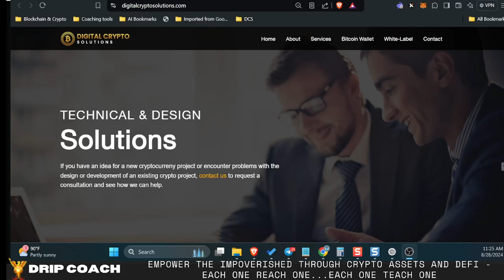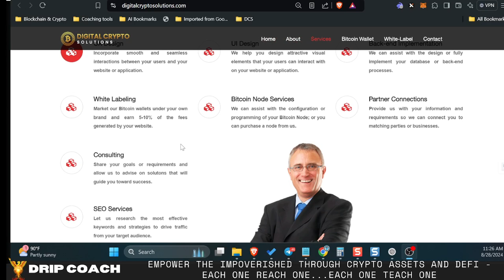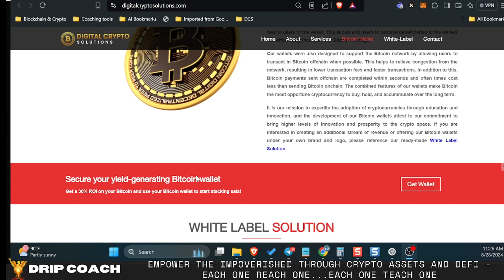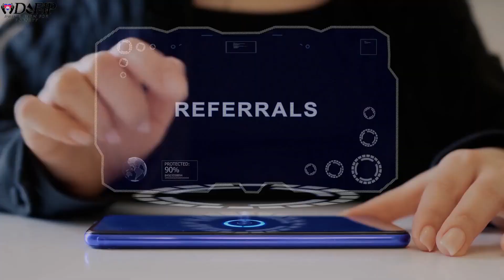Explore Digital Crypto Solutions: Crypto Value Proposition, Partnerships, and White Label Solutions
Discover the powerful Crypto Value Proposition offered by Digital Crypto Solutions, where Crypto Partnerships drive innovation and success. Our platform provides unmatched Crypto White Label Solutions that empower your brand and enhance your revenue streams. Whether you’re looking to maximize your Crypto Value Proposition through strategic Crypto Partnerships or want to elevate your business with our turnkey Crypto White Label Solution, Digital Crypto Solutions has you covered. Explore how our Crypto Value Proposition can transform your business and leverage Crypto Partnerships for long-term growth. Get started with a Crypto White Label Solution today and stay ahead in the evolving crypto market.

00:00 - 00:30 - Introduction
00:30 - 01:00 - Earn 30% yield on BTC deposit
01:00 - 02:00 - Crypto Value Proposition

At Digital Crypto Solutions, our Crypto Value Proposition is designed to give you a competitive edge in the crypto space. We understand that a strong Crypto Value Proposition is essential for any business looking to thrive. That’s why we focus on delivering value through innovative solutions that align with your goals. Our Crypto White Label Solution is a prime example of how you can offer unmatched services to your customers while enhancing your Crypto Value Proposition

🕸️Earn 30% on BTC deposits - EARN BITCOIN with this Bitcoin Wallet

1.)
2.) Import your Metamask seed or private key. If you’re already a Rabby user, you may skip this step.
3.) Click on “Rabby Points”.
4.) Use my exclusive invite code DRIPCOACH to earn airdrop points.
5.) Hooray! Now you are free to claim your points.